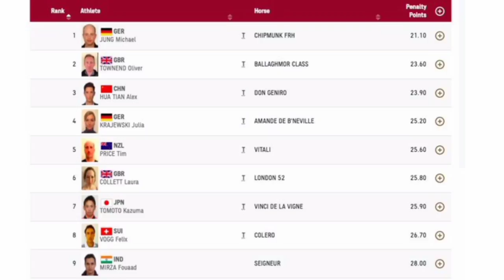Fouaad Mirza Tokyo Olympics / Fouaad Mirza Seigneur Medicott /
Fouaad Mirza Tokyo Olympics / Fouaad Mirza Seigneur Medicott / Equestrian in Tokyo Olympics

Indian equestrian Fawad Mirza finished 22nd after the cross-country round. This would see him qualify for the finals of the eventing jumping individual event to be held in the evening. Mirza's total 39. There are 20 penalty points. He completed the country run in just eight minutes.